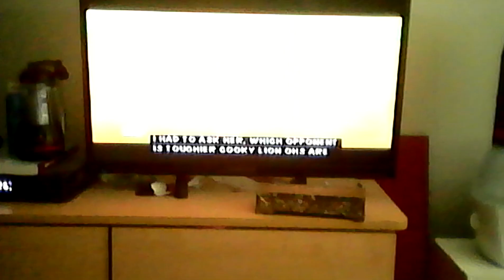National Emergency Alert System on my TV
I finally captured EAS on TV! This ones National.